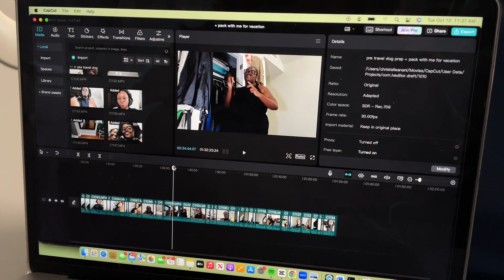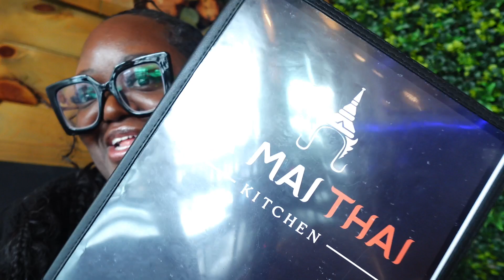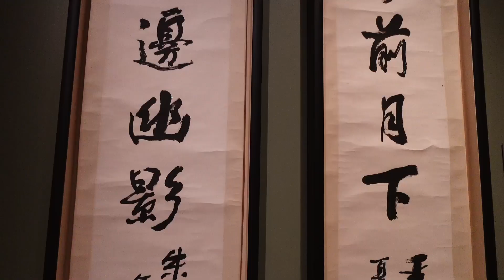denver travel vlog 🏞 | solo dates, spa day, art museums, good food | things to do in colorado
READ ME 💌: spend 3 days with me in denver, colorado!! | sub count: 1,832 💗

✨about me
23 | 🇦🇬🇹🇬🇬🇧| atl-ish | blessed & highly favored. full time marketer & content creator | @thatgirlchristelle on everything camera & lighting

*i do not claim to own the rights to any music in this video.
*i will always say if a video is sponsored, all views are my own.

🖱 chapters
00:00 intro, hotel room tour at the brown palace
00:58 la loma restaurant denver colorado review + shopping
2:21 live music, working out on vacation, 75 hard, initial thoughts on denver
03:21 day 2 | morning routine on vacation, ootd, chitchat grwm on things to do in Denver
09:06 novo coffee dt denver review, matcha latte, wfh vlog, target shopping
9:35 solo date at la mai thai restaurant in denver, trying spring rolls, city views
11:19 ordering room service, preparing for DIY spa day on a budget
13:54 bubble bath, face mask, spa time
14:20 day 3 | outfit check, denver art museum + amoako boafo exhibit, cafe gio, solo date
17:23 city views, lazo empanadas dt denver, airport grwm, outro, see u next time!